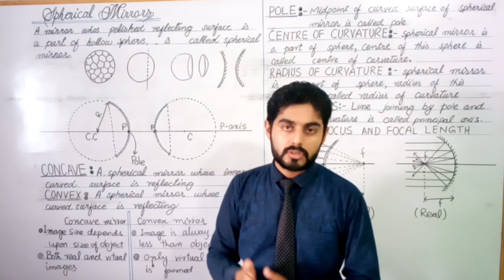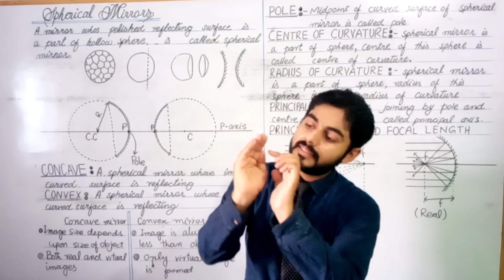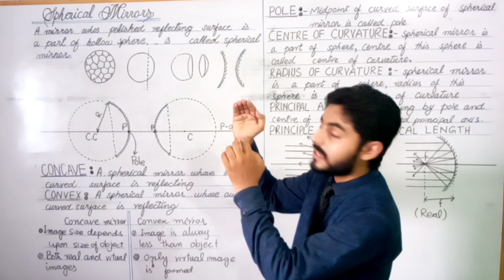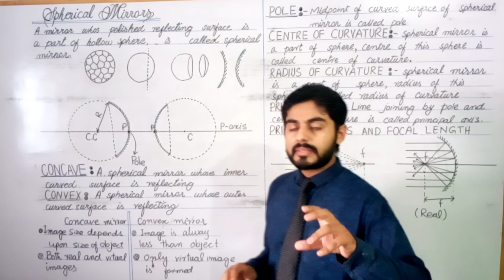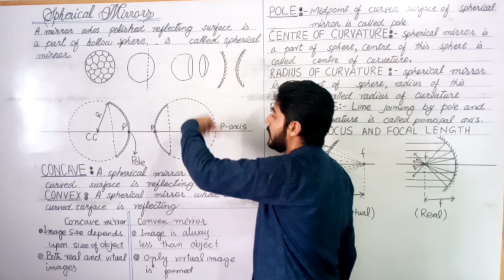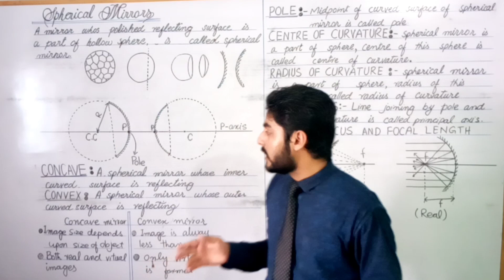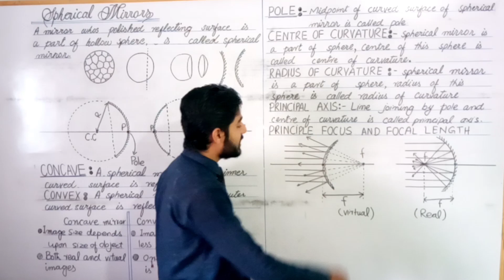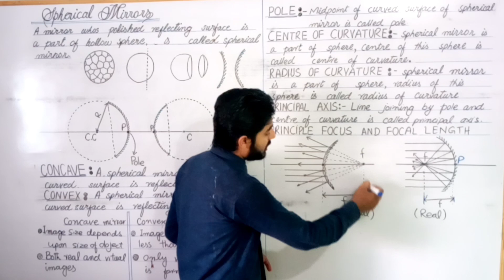Spherical mirrors class 10 | 10th class physics | punjab, kpk, federal, sindh, balochistan board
Sperical mirrors in urdu hindi. Spherical mirrors 10th physics wallah subject chapter 12

12.2 SPHERICAL MIRRORS
A mirror whose polished, reflecting surface is a part of a
hollow sphere of glass or plastic is called a spherical mirror. In
a spherical mirror, one of the two curved surfaces is coated
with a thin layer of silver followed by a coating of red lead
oxide paint. Thus, one side of the spherical mirror is opaque
and the other side is a highly polished reflecting surface.
Depending upon the nature of reflecting surface, the

Concave Mirror:A spherical mirror whose inner curved surface
is reflecting is called concave mirror. In concave mirror the size
of the image depends on the position of the object. Both virtual
and real images can be formed by a concave mirror.
Convex Mirror: A spherical mirror whose outer curved surface
is reflecting is called convex mirror. In convex mirror the size of
the image is always smaller than the object. Only virtual and
erect image is formed by a convex mirror.
Pole: It is the midpoint of the curved surface of spherical
mirror. It is also called vertex.
Centre of Curvature (C): A spherical mirror is a part of
sphere. The centre of this sphere is called centre of curvature.
Radius of Curvature (R): It is the radius of the sphere of which
spherical mirror is a part.
Principal Axis: It is the line joining centre of curvature and
pole of the spherical mirror.
The Principal focus (F): After reflection from a concave
mirror, rays of light parallel to the principal axis converge to a
point F. This point is called “The Principal Focus” of the mirror
(Fig.12.5-a). Hence, Concave mirrors are also called
converging mirrors. Since rays actually pass through this
point, therefore, it is called real focus.
In the case of a convex mirror, rays parallel to the principal axis
after reflection appear to come from a point F situated behind
the mirror. In other words rays of light appear to diverge from F.
This point is called the principal focus of the convex mirror.
Convex mirrors are also called diverging mirrors. The principal
focus of a convex mirror is virtual focus because the reflected rays
do not actually pass through it but appear to do so (Fig. 12.5-b).
Focal length ( f ): It is the distance from the pole to the
principal focus measured along the principal axis (Fig12.5).
The focal length is related to the radius of curvature by f =R/2.
This means that as the radius of curvature is reduced, so too is